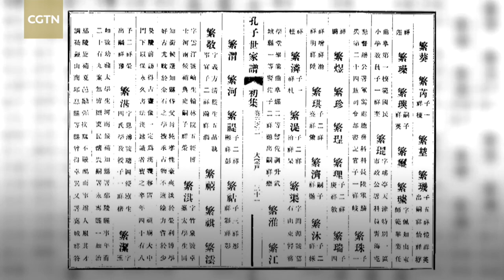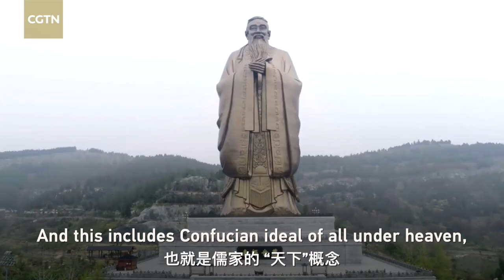In depth with 76th-generation Kin of Confucius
Kong Xinfeng, a 76th-generation kin of Confucius, talks about the heritage of the master. He is a political scientist, a debater and a researcher on how we can be enriched by Confucius and Confucianism. In an interview with CGTN host Tian Wei, he says the Confucian ideal of all under heaven, or tianxia, has great realistic importance for modern thinkers around the world.